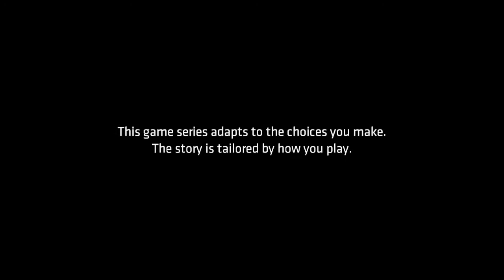A Traitor In The Alley - Batman - The Telltale Series Episode 2 #1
Batman is back. We start of with Bruce and Alfred in THE alley.